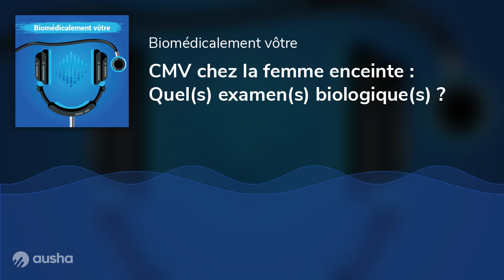CMV chez la femme enceinte : Quel(s) examen(s) biologique(s) ?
L’infection à cytomégalovirus (CMV) peut survenir pendant la grossesse avec des conséquences qui peuvent être graves, en particulier au 1er trimestre.Laura Verdurme, biologiste médicale, retrace les différentes étapes de l’investigation pour détecter une potentielle primo-infection chez les patientes et rappelle les mesures préventives contre ce virus. Pour info :Amendement - dépistage prénatal du cytomégalovirus de façon systématique et précoce.